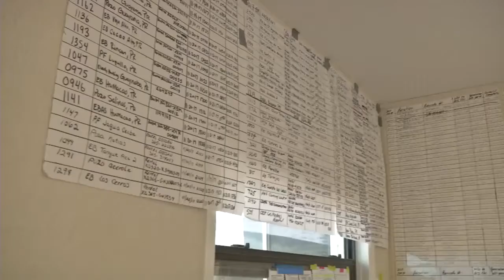Puerto Rico: 700 generators installed by the temporary power team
** Vea a continuación para la traducción **

The U.S. Army Corps of Engineers working out of the Recovery Field Office in Puerto Rico reached an unmatched milestone during the holiday weekend when it installed its seven-hundredth temporary generator on the island in the aftermath of hurricanes Irma and Maria.

El Cuerpo de Ingenieros del Ejército de los Estados Unidos alcanzo, en Puerto Rico, un hito sin par durante el fin de semana de Acción de Gracias cuando se instaló el generador temporal numero setecientos en la isla luego de los huracanes Irma y María.

“Nuestra misión es proveer energía temporera a las instalaciones críticas, las instalaciones relacionadas con el agua y las instalaciones médicas que cuidan la Isla. Es por esto, que hasta que la red regular de energía sea funcional, esté operando y sea confiable, continuaremos nuestra misión para proveer energía temporal donde sea que podamos.”

Luego de que el Cuerpo de Ingenieros recibe los generadores en La Base de Soporte de Incidentes en Fort Buchanan, Guaynabo, el equipo – con la ayuda de 500 contratistas y contando – entrega este recurso valioso a todos sitios en la isla.

“Cuando los generadores llegan al Muelle 14, luego los trasladamos al área de instalación, donde nuevamente son inspeccionados y preparados para salir. En adición a los generadores, cortamos los cables y preparamos todo lo necesario para hacer las conexiones, todo eso va al camión, cuando recibimos una localidad, los enviamos y son instalados por nuestros contratistas. Queremos intentar tener la mayor cantidad de locales que podemos, desde mecánicos cualificados, electricistas, trabajadores y ese tipo de personas. Esperamos que no solo los estamos ayudando al darles electricidad, sino que también les ayudamos, porque muchos locales estaban devastados y desempleados, de este modo también les proveemos un modo de sustentar a su familia cuando los hacemos parte de nuestro equipo.”

Recientemente, el equipo aquí recibió un agradecimiento que fue conmovedor.

“Y una de mis historias favoritas, es que en mi oficina hay una puerta llena de carteles y cartas personales de los niños de la escuela local, aquí en Fort Buchanan, otravex agradeciéndonos por nuestros esfuerzos y todo. Y fue muy conmovedor. Solo esperamos hacer orgullosos a todos en el Cuerpo De Ingenieros, en FEMA y a todas las personas de Puerto Rico y queremos ayudarlos en cualquier modo que podamos.”

Para el Cuerpo de Ingenieros del Ejército de los Estados Unidos, yo soy Patrick Loch. Estamos aquí.